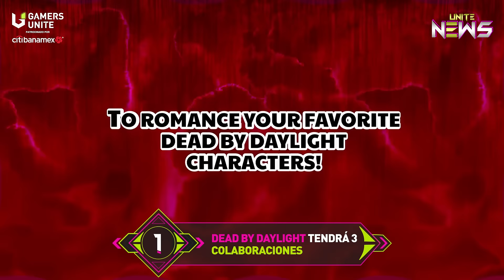🕹️UNITE NEWS: Team Aze, victoria honrosa en el MSI y Fall Guys: Gratis y multiconsolas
Esta semana en Unite News:
🔥 DeadbyDaylight tendrá 3 colaboraciones
🔥 TeamAze, victoria honrosa en el MSI
🔥 FallGuys : Gratis y múlticonsolas
🔥 Nuevo PlayStationPlus : lo que llega en junio
   🔥 ¡Más noticias en nuestro BONUS STAGE!

¡Disfruta del mejor contenido!